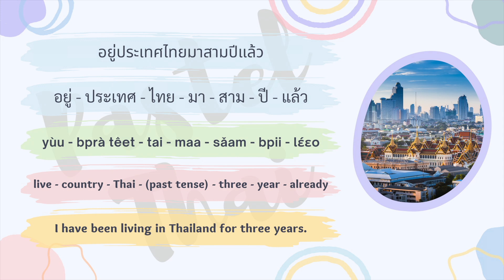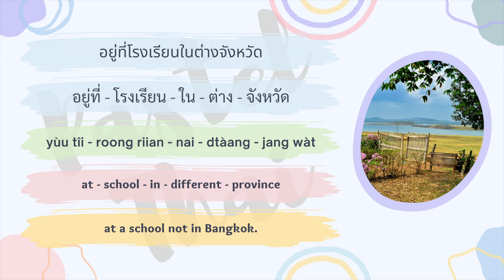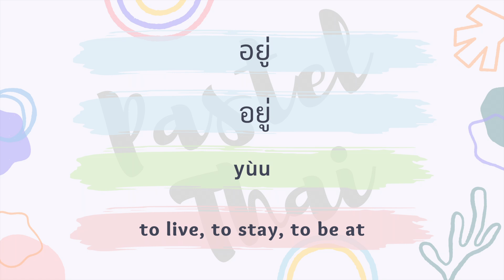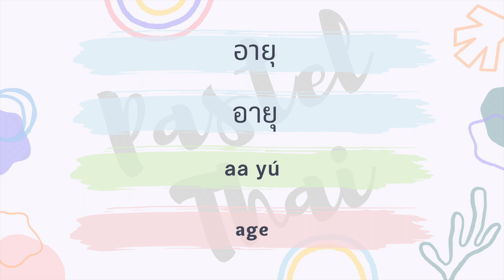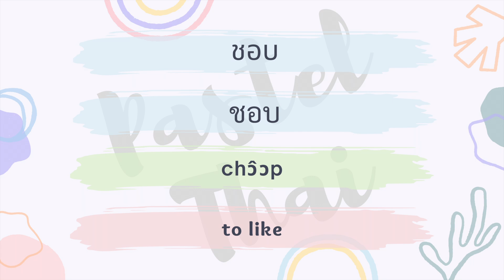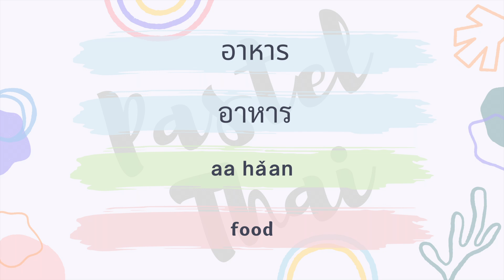Slow Thai Listening Practice - “Som's Self-Introduction” | Learn Basic Thai Through Stories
In this video, you'll get to learn Thai through listening to a short story. I provide you with the romanization, word-for-word translation, and sentence-to-sentence translation. As well as a list of all the vocabulary at the end of the video.